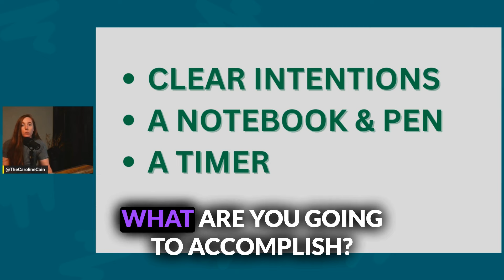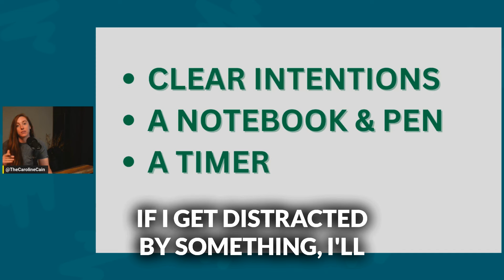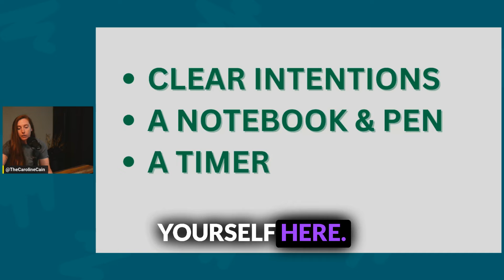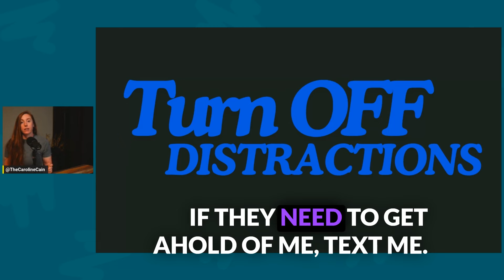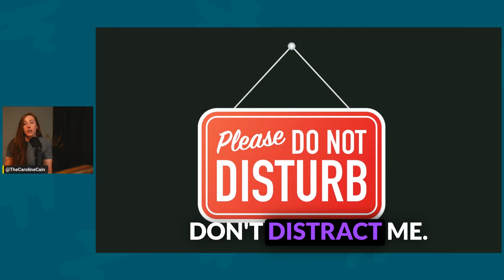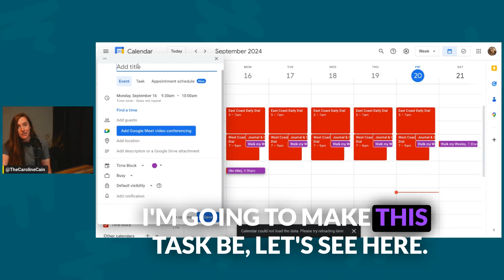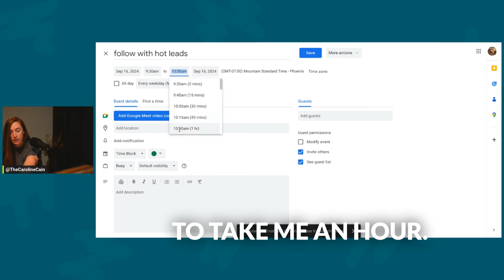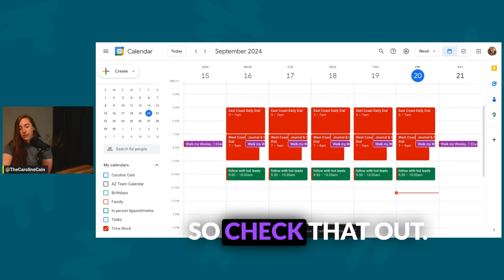Five Tips For Working with ADHD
Ya girl was diagnosed with ADHD as a child. I couldn't sit still. I'd get bored easily. My goal with uploading this video is to make your life easier.

Let me know what you'd like to have covered, if I missed anything that has helped you and if you found this helpful at all.

I love you all. You can do anything. Be kind.